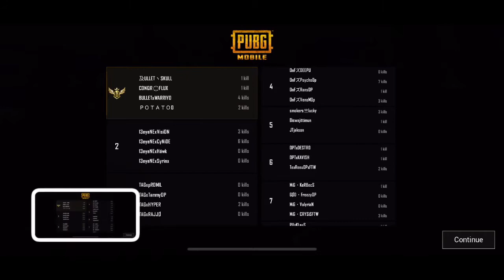Onfire weekly tournament || Erangle || 14 August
° We work for your dreams, OnFire Esports provide opportunity to underdogs to show their potential and to elevate the esports scene in India.🎮

°The Home of underdog 🇮🇳 Mobile esport.

SO some love n support
IGNORE TAGS🙏

tags,pubg uunlink,pubg link,pubg data loss, pubg login issue ,pubg bugs ,pubg new update,